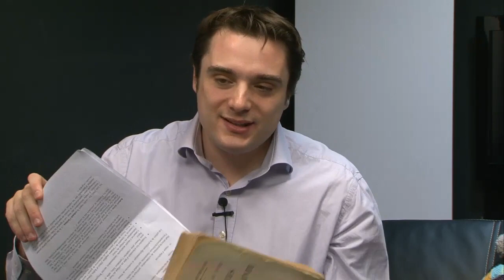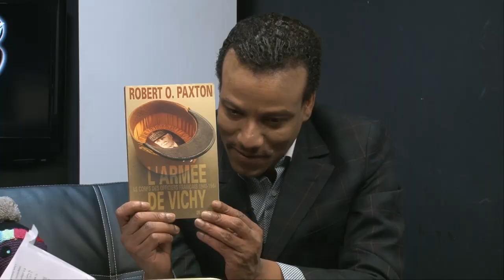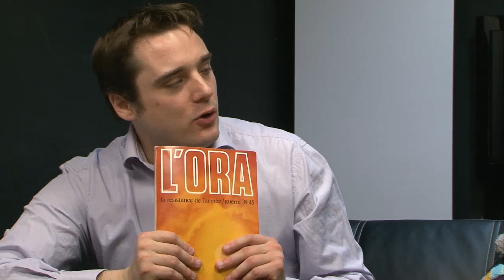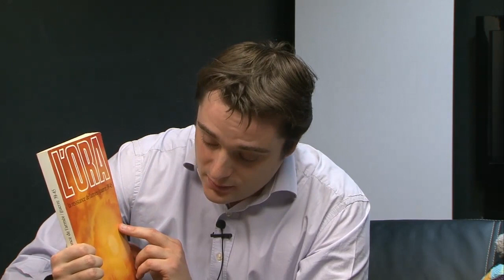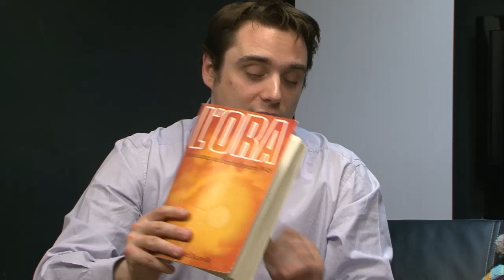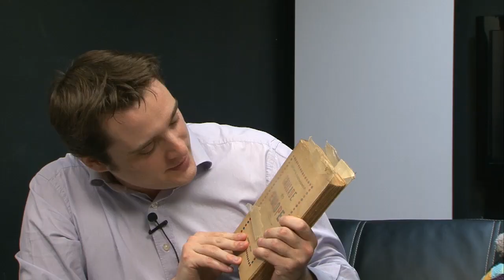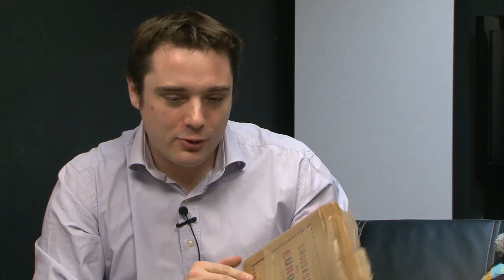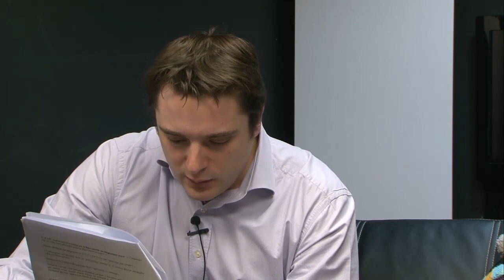Adrien Abauzit - Le Maréchal Pétain a initié la résistance 1/2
Big UP à Adrien Abauzit